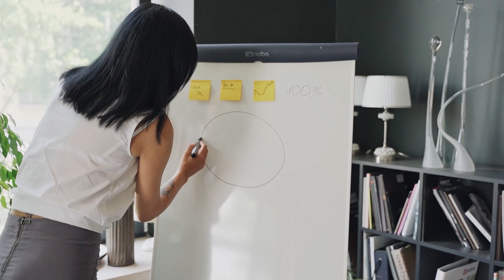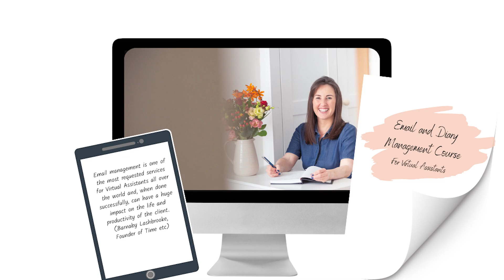Here are the five most in demand Virtual Assistant services for 2023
Yeah we're in a cost of living crisis, but not everyone will be hit by it. Sure, we'll all see an increase in our expenditure but so many people have large amounts of disposable income and those people often run their own business, so now is as good a time as any to start on your journey to Virtual Assistant.

But don't leave it until 2023 to start. You need to get yourself established so START NOW with one of these most in demand services.

Hi, I'm Catherine Gladwyn, Virtual Assistant, VA Mentor and number one bestselling author of multi-award winner, How to be a Virtual Assistant and The 20% Rule.